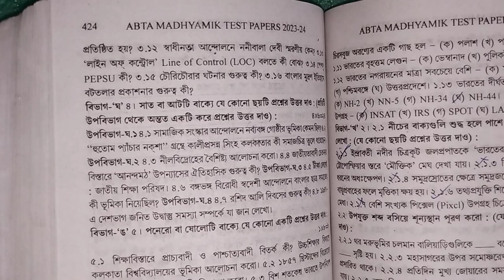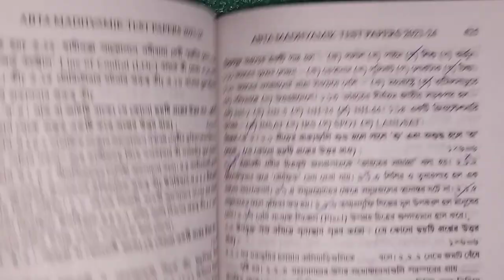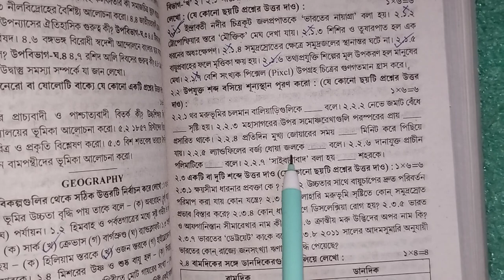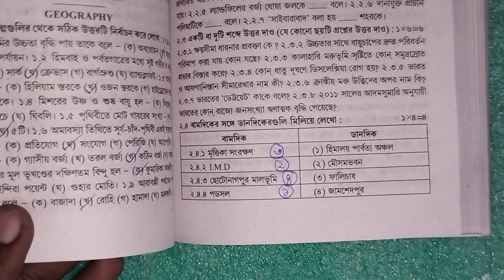Madhyamik ABTA Test Paper 2024 Geography | Page 424 | ABTA Test Paper 2024 Geography Solved Page 424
class 10 abta test paper 2024 history solution
madhyamik abta test paper 2024 history solve
abta
abta test paper,abta test paper 2024
madhyamik test paper 2024 history
abta test paper 2024 class 10 life science solve
madhyamik 2024
class 10 abta test paper 2024 life science solve
madhyamik abta 2024 life science page 42
madhyamik abta 2024 life science page 91
abta test paper 2024 class 10 life science
abta 2024 life science page 42
abta 2024 life science page 91
madhyamik abta test paper 2024 life science solve
madhyamik abta test paper 2024 history
madhyamik test paper solve history
madhyamik test paper 2024 geography
madhyamik test paper 2024 math
madhyamik test paper 2024 bengali
madhyamik test paper 2024 english
madhyamik test paper 2024 life sciece
madhyamik test paper 2024 physical science
abta test paper 202 class 10 life science solve
madhyamik 2024
madhyamik 2024 abta test paper geography page 59